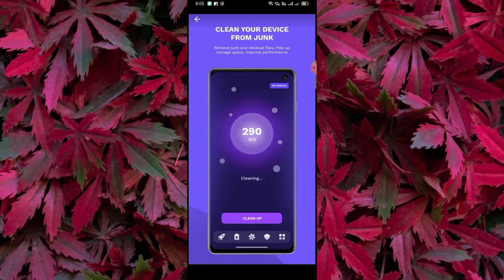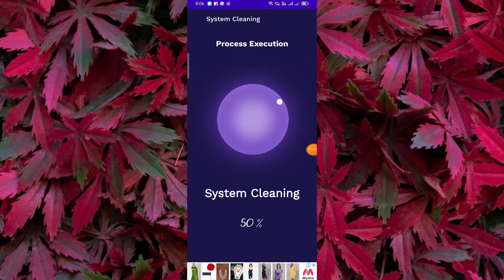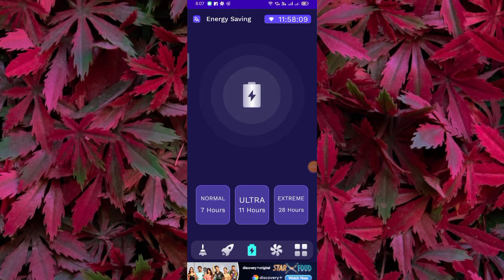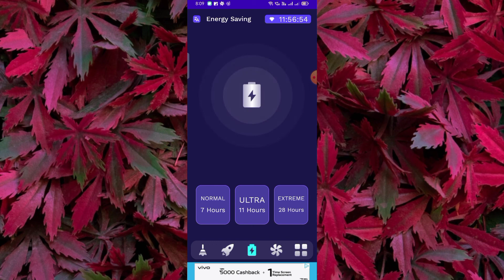Velvet Cleaner Kaise Use Kare || How to use Velvet Cleaner App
Velvet Cleaner App kaise use kare || How to use Velvet Cleaner App || Velvet Cleaner App Aaj me is Video baat karne aaya hu Velvet Cleaner App ke bare me is Velvet Cleaner app ko aap kaise use kar sakte hai

About This Video :- Hii Dosto Aaj ki Video me ham baat karege Velvet Cleaner Booster App ke bare me to Dosto ye Ek Antivirus & Jank Cleaner App hai Bahut Amezing App hai